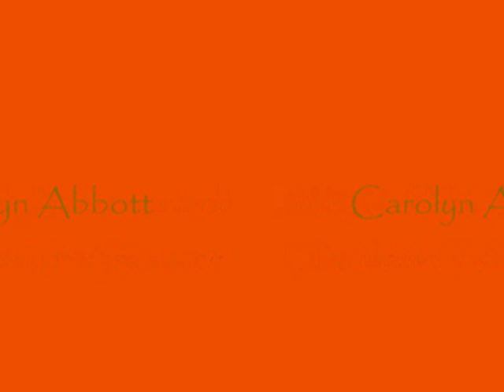Susanna's Story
The monologue in this video is by Susanna, one of the participants of the "Healing the Spirit" Series of 2011, which was held at Moruya Women and Children's Service. The painting is also by Susanna, while the music is by Roderick Slockee. Healing the Spirit 2011 was directed by Loretta Parsley (art) and Katia Tiutiunnik (music). We are grateful to Andrew Gray (South East Arts Region), Graham Scobie (Eurobodalla Shire Council), Dave and Jenni McGarry  (Planet TX-Music Store and Promotions, Moruya) and St. John's Anglican Church, Moruya,  for their support and assistance.